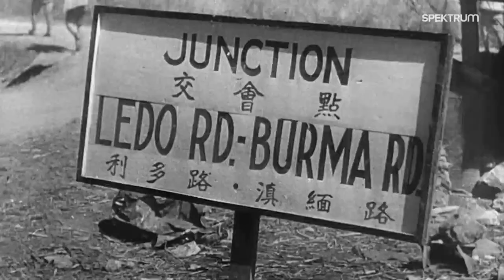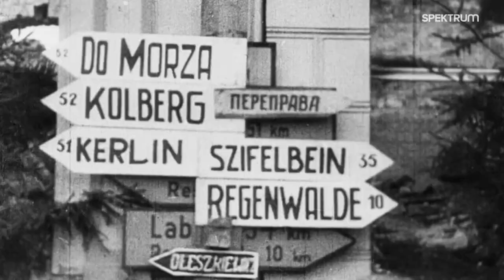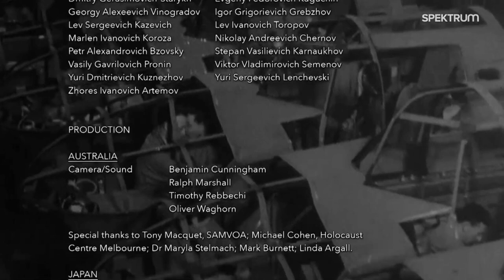A második világháború: Egy birodalom ára / Az Overlord-hadművelet 10.rész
World War II The Price of Empire / Overlord
A szövetségesek tovább nyomulnak Normandiából kelet felé és megközelítik a német határt. Keleten a Szovjetunió megindítja a háború legnagyobb offenzíváját: a Bagratyion-hadműveletet.
A világ egyik legnagyobb filmarchívumának semmihez nem fogható gazdagsága segít látnunk, hogyan alakult át a világ teljes egészében a háborúk évei alatt. A több száz órányi magával ragadó tudósítás a háborúról, az otthoni helyzetről és a politikai vezetőkről bemutatja nekünk azokat az eseményeket, amelyek a világ egykori nagyhatalmainak bukását okozták. Ezt a hatalmas archívumot szemtanúk visszaemlékezései keltik életre, melyeket külön a sorozat kedvéért vettek filmre: megszólalnak a háborús veteránok a világ több országából, köztük Lengyel-, Oroszországból, Indiából és Vietnamból. Történetüket eredeti animációk is illusztrálják, amelyek megmutatják a hadműveleteket taktikai szempontból és világszinten is